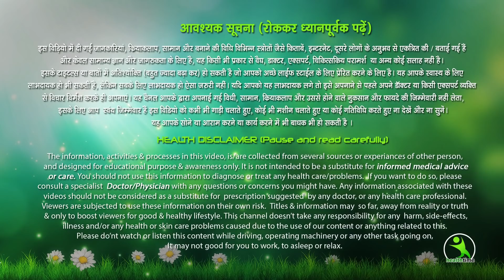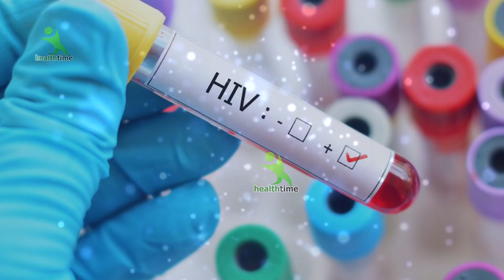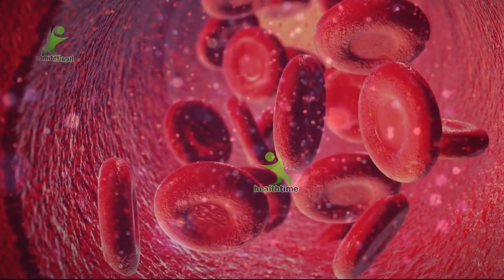इस चीज के फ़ायदे जानकर आपके होश उड़ जायेंगे। Isha Mehra Healthtime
तो आइये दोस्तों जानते है इस नुस्खे के लिए हमे क्या सामग्री चाहिए |||

तो दोस्तों अगर आप और अधिक जानना चाहते है तो इस वीडियो को आखिर तक देखते रहिये, अगर आपको वीडियो पसंद आये तो LIKE & SHARE जरूर करे और हमारे चैनल को भी SUBSCRIBE करे ओर SUBSCRIBER बटन के साथ जो Bell का आइकॉन है उसको  भी क्लिक करे ताकि aapko हमारी सभी आने वाली वीडियो की नोटिफिकेशन आती रहे